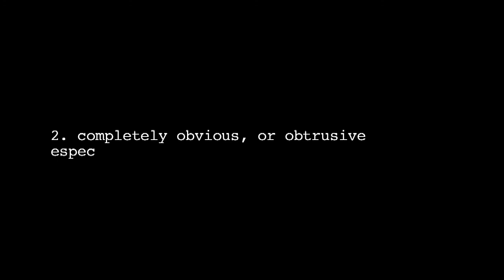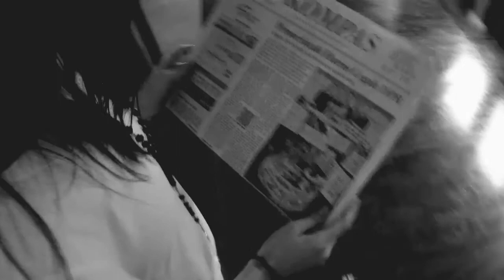Leonardo Ringo feat. Lani Leyli - Blatant (official video) -- HD Quality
The official 2nd single video from Leonardo Ringo "Blatant", taken from his debut solo album, The Sun (2010), released by demajors records

This video is also a debut for Leonardo as a director

Directed by : Leonardo Ringo
DOP : Darwin
Editor : Amir Pohan

c & p buttonijo / demajors records

BLATANT

I believe in superstition
cracks and paranoids
they're all around
and i'm here with a shotgun
i believe in children
they are telling the truth
wish i could go back

i believe the government
they will always be there
and i'm a fucking liar
i believe the power
the people've always shown
with blood on their hands
i believe in Marvin Gaye
that guy speaks from the heart
but irony shot him down